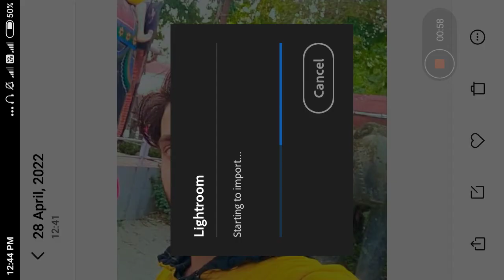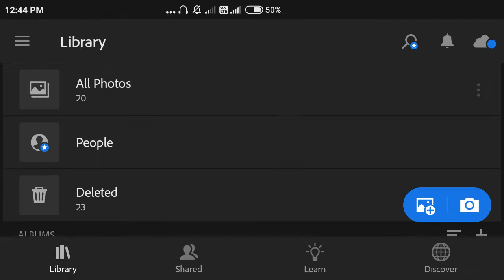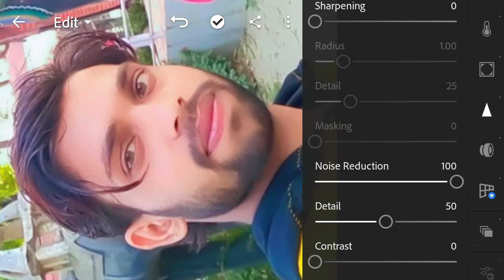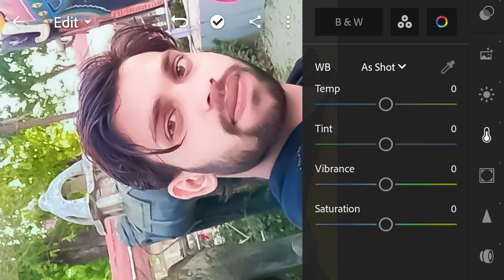photo editing tutorial lightroom ||. photo editing kaise karen फोटो एडिट कैसे करें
photo editing tutorial light roop
litrom

What is the best free photo editor?
Which is the No 1 photo editing app?

Is photo editing software free

मिलती-जुलती खोजें

Photo editor online HD

Photo editor online free

How can I edit my photos like a professional?